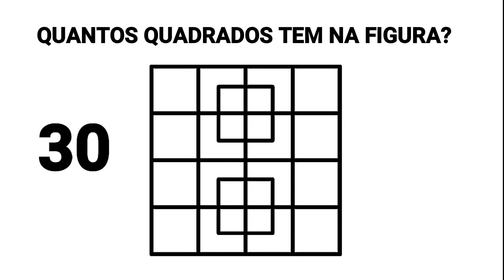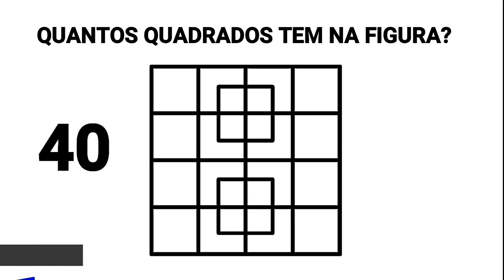Quantos quadrados tem na figura?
Canal parceiro:
 MATEMÁTICA NINJA